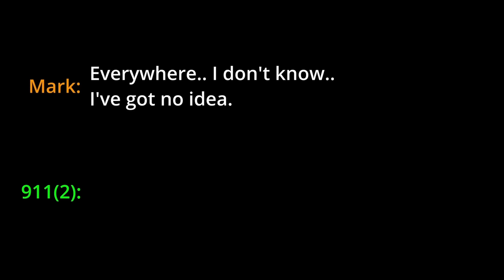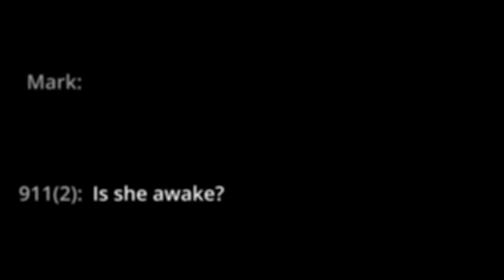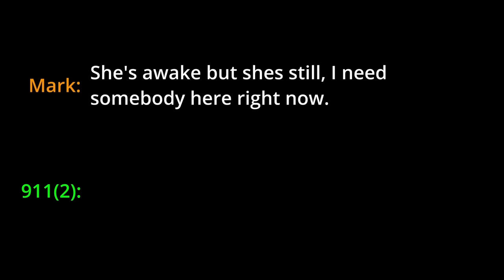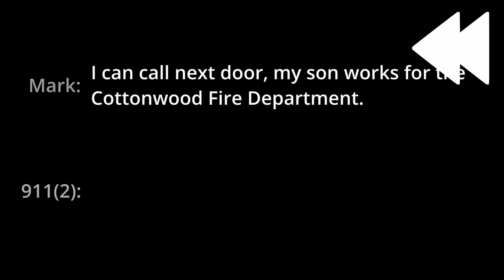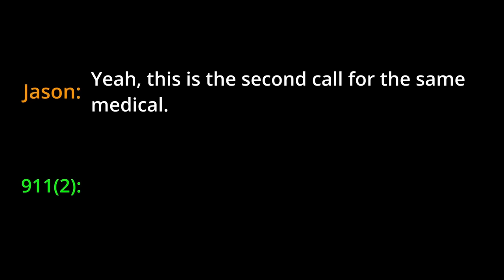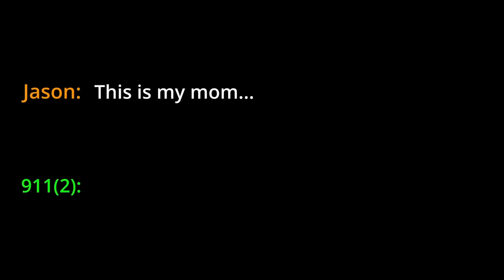The Questionable Claims of Mark Duenas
This episode is surrounding the Perplexing Case of Mark Duenas.

CORRECTIONS:

- At the end of this video I mention that Jacob and Mark are currently residing together at the same prison in California. I have recently come across a more updated news article that claims that Jacob was eventually moved and he is currently imprisoned at the medium-security Coyote Ridge Corrections Center in Connell, Washington. Mark Duenas still resides at the Folsom State Prison.

Australia: 131114
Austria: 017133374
Belgium: 106
Bosnia & Herzegovina: 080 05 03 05
Botswana: 3911270
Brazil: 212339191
Bulgaria: 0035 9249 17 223
Canada: 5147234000 (Montreal); 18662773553 (outside Montreal)
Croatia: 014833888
Egypt: 7621602
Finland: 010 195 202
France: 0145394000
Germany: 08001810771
Holland: 09000767
Hungary: 116123
Iceland: 1717
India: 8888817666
Ireland: +116 123
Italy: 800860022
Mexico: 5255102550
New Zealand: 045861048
Netherlands: 09000113
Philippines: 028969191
Poland: 5270000
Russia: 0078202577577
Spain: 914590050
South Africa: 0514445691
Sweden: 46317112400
Switzerland: 143
United Kingdom: 116123
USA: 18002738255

JCS Inspired